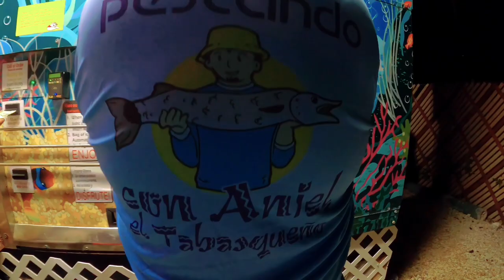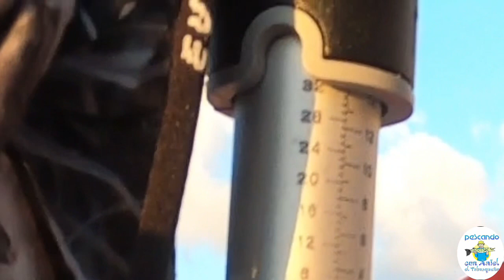PESCANDO UN JUREL GIGANTE!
Hola de nuevo familia y amigos aquí les dejo otra aventura más de pesca, un jurel muy grande capturado por nuestro compañero cain espero les guste esta aventura, saludos y bendiciones